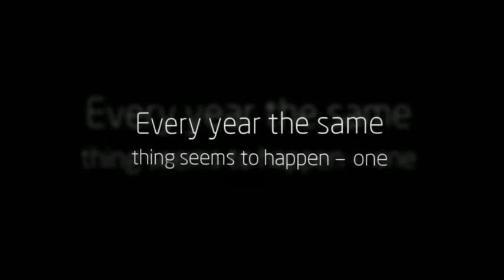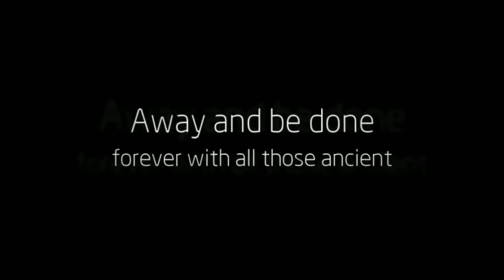Shave No More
to see the product! Every year the same thing seems to happen - one minute it's the dead of winter and you are all bundled up with woolly socks and sweaters and the next minute it's time to shed those layers of clothing and get down to skimpy summer dresses and flip flops. Try Shave No More Today!